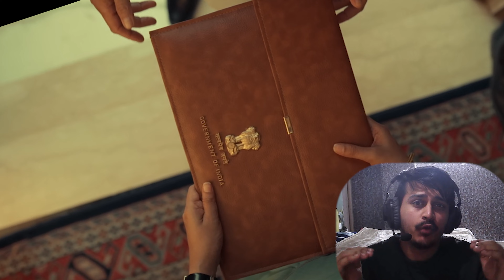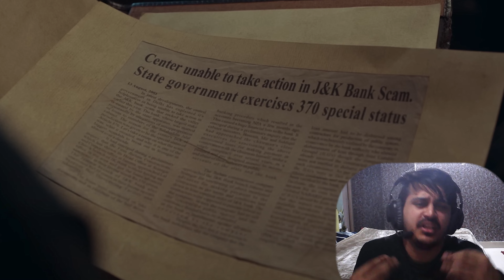KADAK MAAL HAI || ARTICLE 370 MOVIE REVIEW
ARTICLE 370 MOVIE REVIEW

After 2016 Kashmir unrest, local agent Zooni Haksar chosen for secret mission by Rajeshwari to end terrorism and conflict economy by abrogating Article 370 without bloodshed.